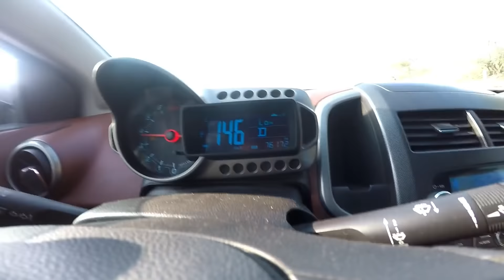NOS FUIMOS AL CLASICO MEXICANO CHIVAS - AMERICA 1-1 | LIGA MX J-10 CL 2018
Una manera diferente de ver el futbol

DESDE
 El Estadio AKRON  en Zapopan  Jalisco ,Mexico

 Eso que no te muestra la Tv

SIGUIENDO AL AZULCREMA A TODAS PARTES
PARTIDO DE FUTBOL
CHIVAS VS AMÉRICA
JORNADA 10 CLAUSURA 2018

TE INVITO A QUE ASISTAS AL ESTADIO Y APOYES A TU EQUIPO